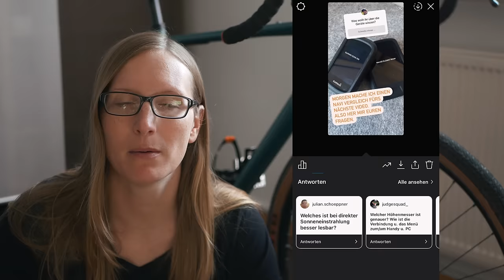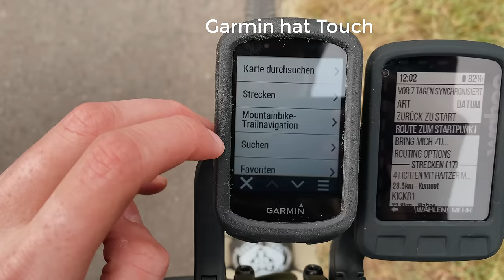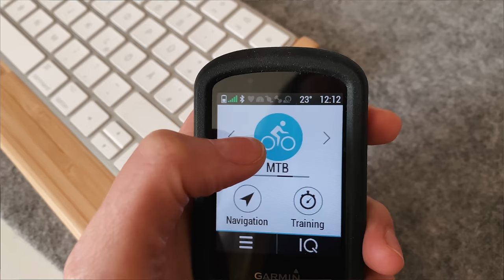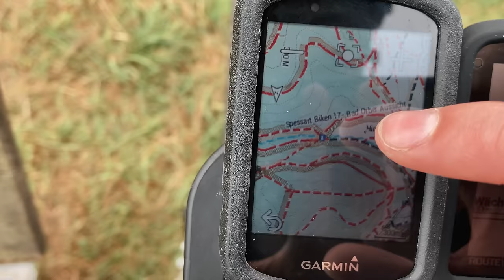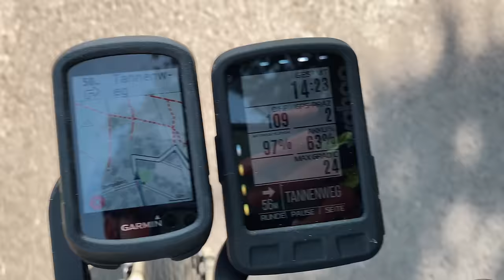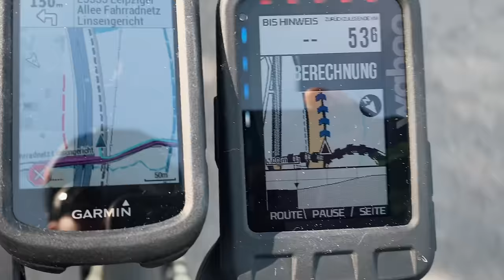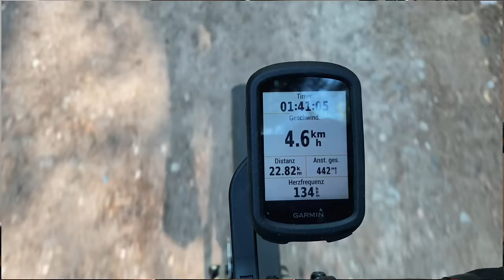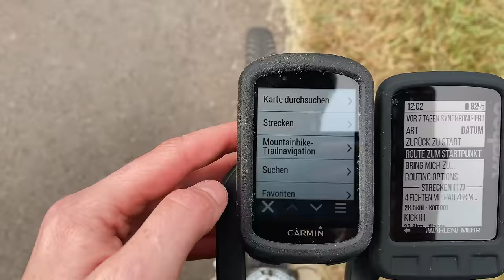GPS Vergleich Wahoo & Garmin | MTBTravelGirl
Welches Navigation/GPS Gerät ist das bessere. Ich habe das Wahoo Elemnt Roam und das Garmin Edge 830 im Vergleich und für euch getestet. Mit diesem Video fällt die Kaufentscheidung hoffentlich etwas einfach. Mit dem Garmin Edge 830, aber auch mit dem Wahoo Elemnt Roam macht ihr auf jeden nichts falsch.

Im Video gezeigte Produkte:

Falls ihr was kauft, dann bitte, wenn möglich, über meine Links. Somit unterstützt ihr mich (bekomme Provision) und euch kostet das keinen Cent mehr im Gegenteil teilweise bekommt ihr sogar gute Rabatte. Vielen Dank!

► Garmin Edge 830
► Garmin Schutzhülle
► Wahoo Element Roam
► Wahoo Schutzhülle
► Iphone 11

▬ Meine komplette Bike & Kamera Ausrüstung ▬▬▬▬▬▬▬▬▬▬▬▬▬

► auch auf allen anderen Apps verfügbar